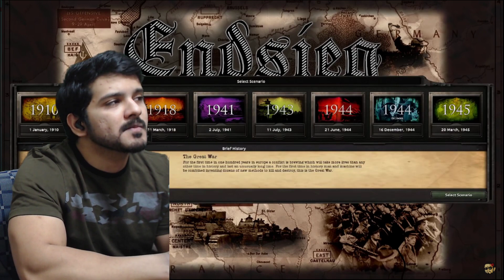Hearts Of Iron 4 ENDSIEG 1941 START DATE - CAN RUSSIA SURVIVE